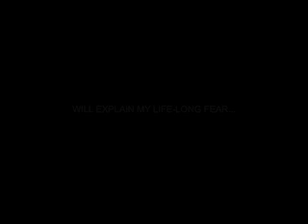Cloak And Dagger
The reason I am afraid of elderly women.